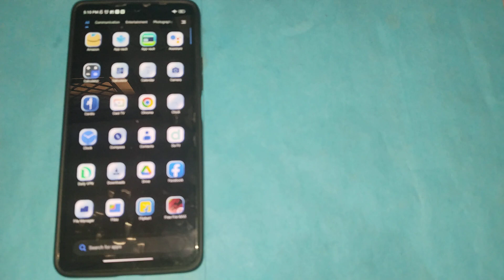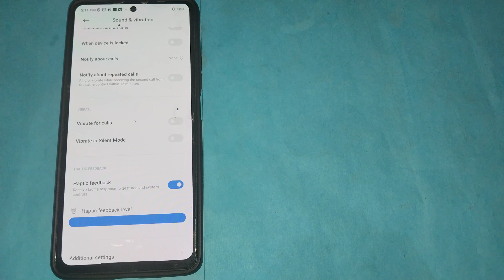How to on Haptic feedback in Poco F4 5g mobile setting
settings | tutorial | how | technology | tips